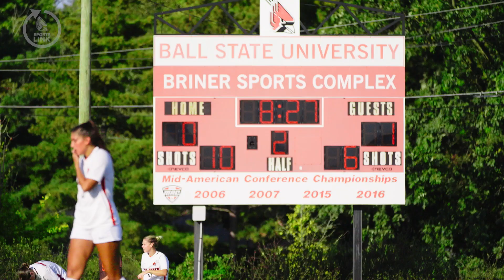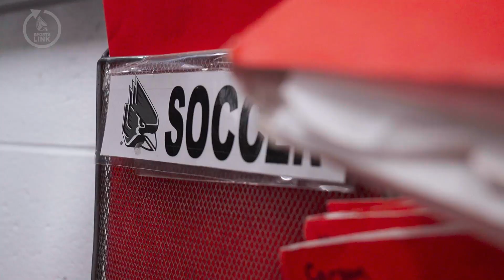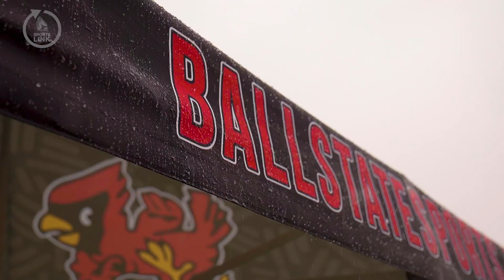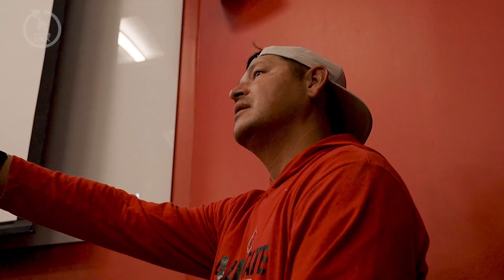Ball State Sports Link: Extra Time (Season 2, Episode 2)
The second episode of Extra Time Season 2 takes a look at how the Ball State Soccer team bounces back from 2 hard fought games. Take a look at how coaches and trainers prepare their team for the games ahead.

Produced by Devin Pote and Caden Vincent.